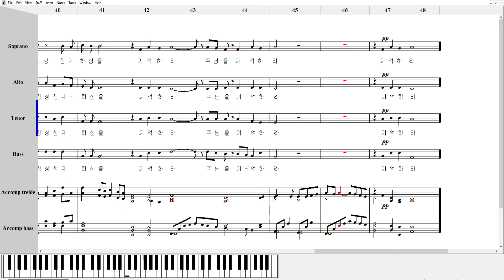기억하라 - 테너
기억하라(Remember Me) - Deborah Govenor
테너 연습용 가톨릭 성가